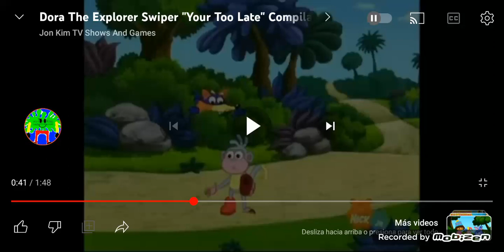4 de septiembre de 2023